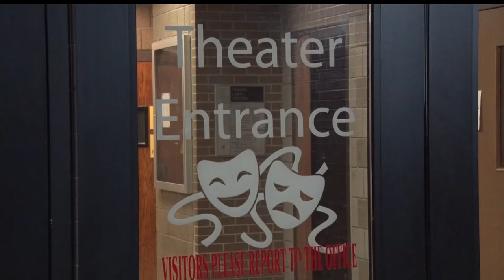Greater Lakes Area Performing Arts Brings "Seussical The Musical" To Pequot Lakes